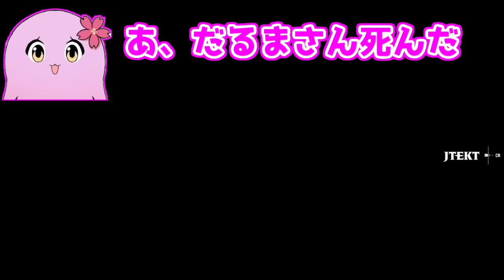BFの大会に出るもプレイ時間が約10分で終わってしまうだるま【ありさか/SqLa/らっだぁ】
元動画